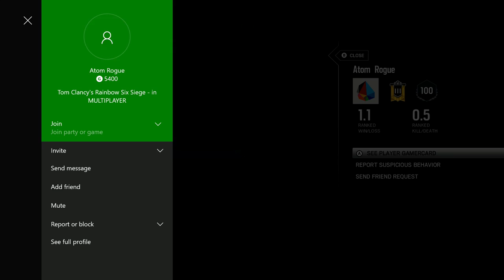rainbow six - operation health highlights (with friends)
we are halfway operation health and these are some of the highlights from this season :D